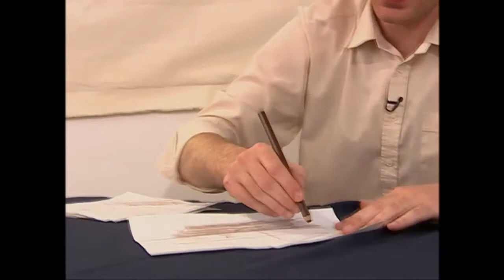利他主義之行為與實踐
★挪威卑爾根國際電影節金貓頭鷹獎入圍

改變心智 改變世界
利他主義若是解藥，那麼如何將它從理想轉化為實際行動？

本片以科學觀點，展現社會互助及關懷的更深含意，要求以科學研究為基礎的社會，更好地相互配合。